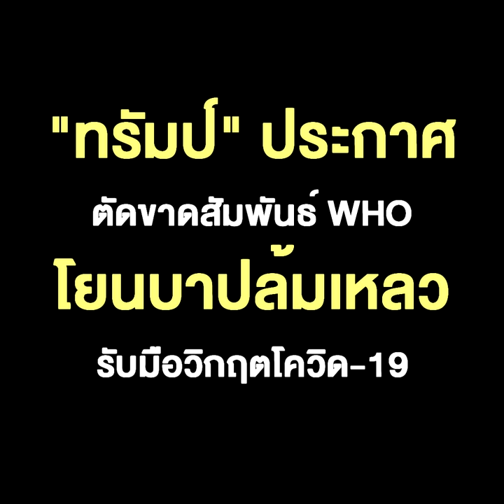“ทรัมป์” ประกาศตัดขาดสัมพันธ์ WHO โยนบาปล้มเหลวรับมือวิกฤตโควิด-19